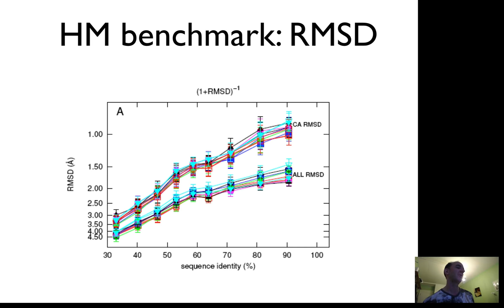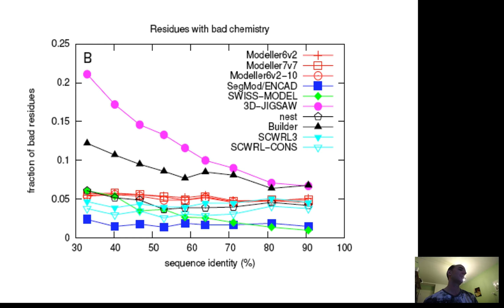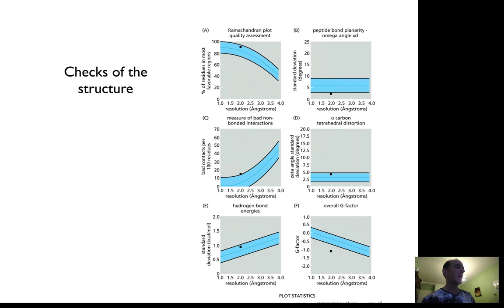Homology modelling benchmark